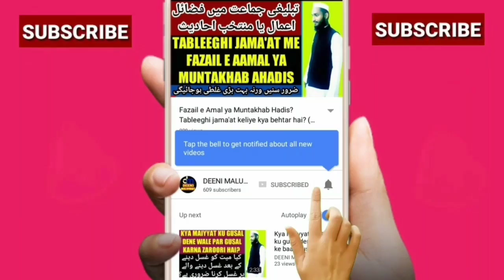11 vi 12 vi ka roza | Rabi ul akhar ka roza 2018 | gosh e azam ki wafat ke din ka roza | گیارہویں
11 vi 12 vi ka roza rakhna kaisa hai yani gosh e azam shaikh Abdul Qadil Jilani ki wafat ke din ka roza rakhna yani 11 or 12 rabi ul akhar 11 or 12 rabi ul sani ka roza rakhna kaisa hai uska kya tarika hai yani 11 wi or 12 wi ke roze ka tareeqa kya hai is video me bataya gaya hai,